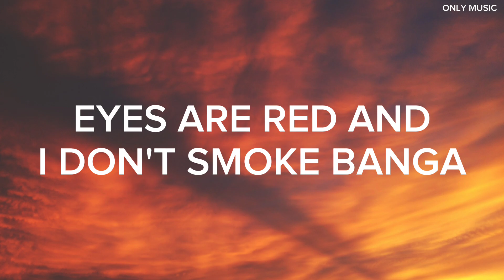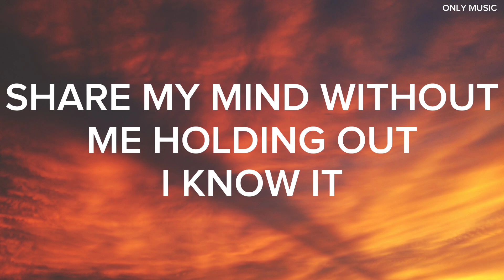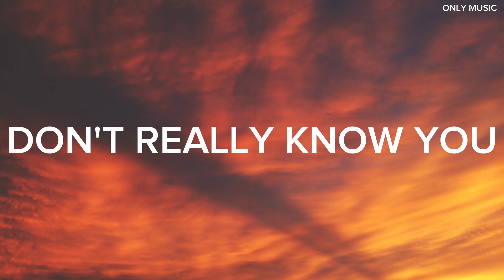Libianca - People (Lyrics) ft. Cian Ducrot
People (Lyrics)

LYRICS
[Intro: Libianca]
Oh-oh
Mm, mm
From Bamenda, it's Libianca
Oh-oh
(Ayo, Mage made it)

[Chorus: Libianca]
I've been drinkin' more alcohol for the past five days

[Verse 1: Cian Ducrot]
You know I've been tryin' my hardest
But it's hardest in the darknesses, I'm fightin'
Where is the linin'?
You know I'll never be dishonest
And I promised I'd be by you all the time and
I know I can't hide it

[Pre-Chorus: Cian Ducrot]
Yeah, I've been strugglin' to focus on you
Promise that I notice when you're hurtin'
But I'm workin' to feel anythin'
I hope I can open, share my mind without me holdin' out
I know it, I'll fix what I've broken

[Chorus: Libianca & Cian Ducrot, Libianca]

[Post-Chorus: Libianca]
Oh, holy father, I di try fi hold my head
Oh, holy father, yeah
Oh, make you try fi understand
Yahoo girl no dey for here (Oh)

People don't really know you (They don't really know you)
They don't really know you (Oh)
'Cause you see people (Oh), people (Oh), people
They don't really know you (Mm)

[Chorus: Libianca & Cian Ducrot, Libianca, Cian Ducrot]
I've been drinkin' more alcohol for the past five days (Yeah)
Now did you look for me? (Now did you look?)
I walked in the room, eyes are red, and I don't smoke banga (Oh)
I've been drinkin' more alcohol for the past five days (Mm)
Now did you look for me? (Oh)
I walked in the room, eyes are red, and I don't smoke banga (And I don't)